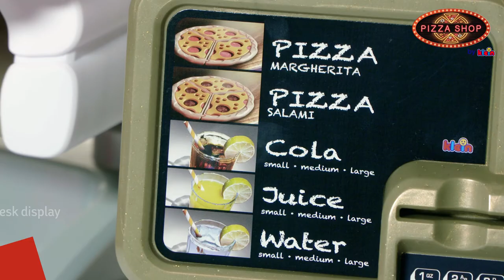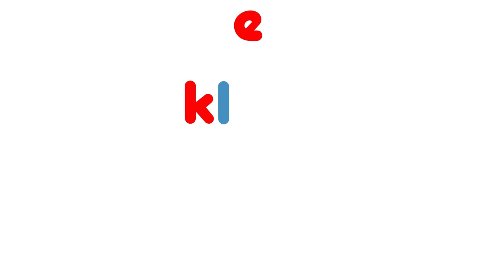Theo Klein - Pizza Shop (#7306)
Pizza Shop - Toy by Theo Klein, Item Number #7306

-      With touch display and card reader with 6 different sounds
-      Measurements (L x B x H): 37 x 14,5 x 23,5 cm

Accessories included in the scope of delivery:
- 1 pizza shovel
- 1 pizza cutter
- 2 plates
- 2 pizzas, can be played with on both sides (3 parts each)
- 6 cheese slices
- 2 drinking cups with lid
- EC card

-       Suitable for children from 3 years